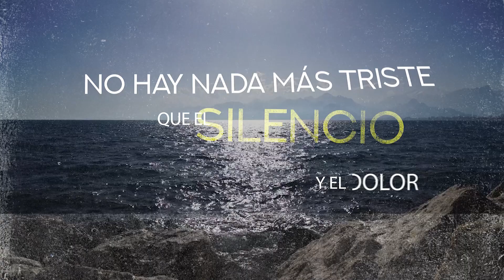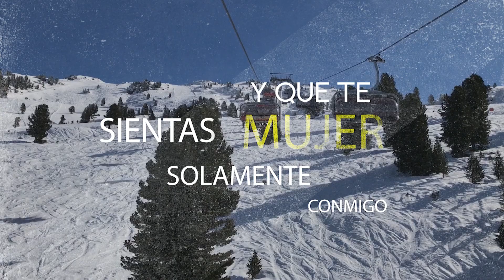Hoy tengo ganas de ti Julian Burgos - lyrics MIX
JULIAN BURGOS - Hoy Tengo Ganas de Ti
Lyrics MIX ft Gustavo Biagiotti
(producido en Mexico)

Fuiste ave de paso
Y no sé por qué razón
Me fui acostumbrando cada día mas a ti
Los dos inventamos la aventura del amor
llenaste mi vida, y después te vi partir
Sin decirme adiós yo te vi partir

Quiero en tus manos abiertas buscar mi camino
Y que te sientas mujer solamente conmigo
Hoy tengo ganas de ti, hoy tengo ganas de ti
Quiero apagar en tus labios la sed de mi alma
Y descubrir el amor juntos cada mañana

No hay nada mas triste
Que el silencio y el dolor
Nada mas amargo que saber que te perdí
Hoy busco en la noche el sonido de tu voz
Y donde te escondes para llenarme de ti
Llenarme de ti, yo te vi partir...